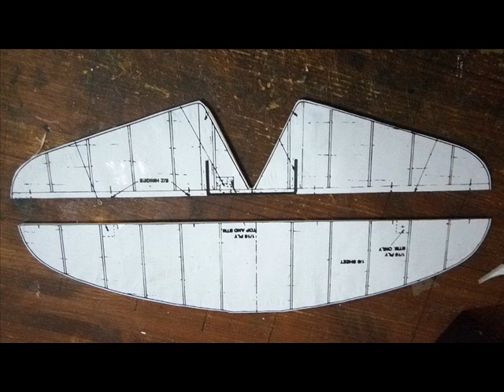GEE BEE Z HOME MADE, CONSTRUCCIÓN CASERA